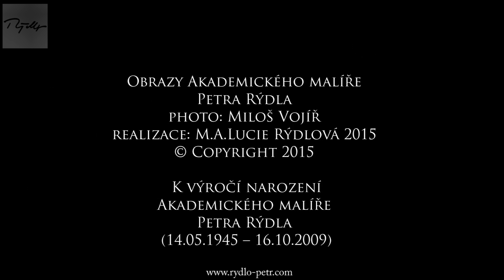Art Abstract paintings by artist Petr Rýdlo akademický malíř obrazy (1945-2009)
Art abstract paintings artist by Petr Rýdlo akademický malíř obrazy (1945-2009). K výročí narození Akademického malíře Petra Rýdla, malíře řádu a světla, (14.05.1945 – 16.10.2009), uvádíme ukázku z tvorby obrazů.
I v jeho abstraktní tvorbě můžeme shlédnout propracovaný vesmírný řád, proudové přímky, embrionální zárodky, elementární částice skladby našeho světa. Zakomponovával do nich i realistické figurálni prvky s mystickým, filozofickým a básnickým záměrem.
Vyzývá nás na poetickou cestu vybudovanými až mnohonásobnými prostory barev, orfisních vírů, struktur a tvarů.
Z jeho rozsahlé tvorby si musíme připomenout jeho skleněné malované a leptané objekty, křišťálové vázy. V architektuře pak skleněné mozaiky, skleněné vitráže, skleněné světelné plastiky, malované panó, volnou malbu, grafiku a ilustrace pro básnickou sbírku od Vladimíra Brandejse ‘Závrať létavic”

Obrazy Akademického malíře
Petra Rýdla
foto: Miloš Vojíř
realizace: M.A.Lucie Rýdlová 2015